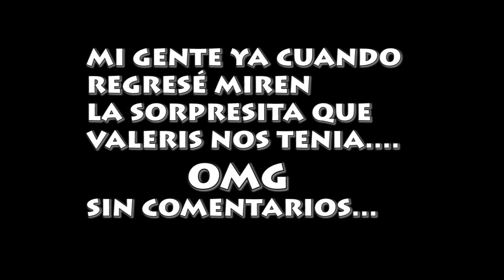Nos Dieron La Receta Especial Del DRAKE CLUB🙊🙊🙊